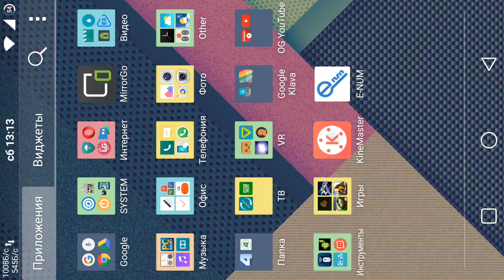Игры виртуальной реальности (Deep Space Battle VR)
Вы всегда мечтали побывать в космосе и поучаствовать в настоящей космической перестрелке? С технологией виртуальной реальности cardboard VR вам это по силам! Погрузитесь в невероятно красочный и захватывающий мир виртуальной реальности в нашем бесплатном космическом шутере Deep Space Battle Cardboard VR.